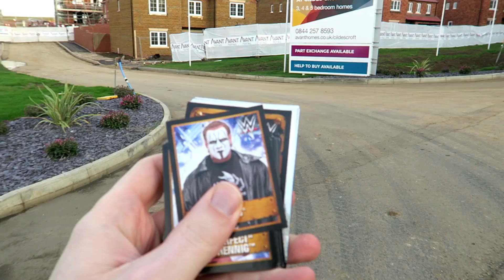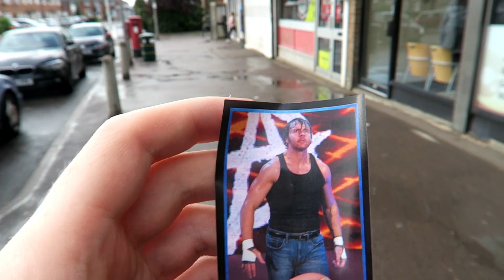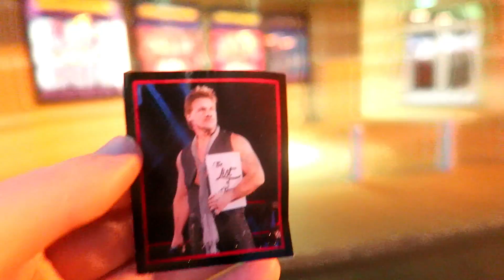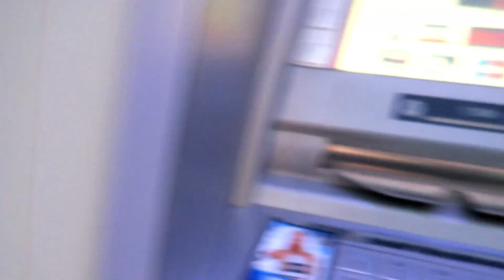FUN WITH WWE STICKERS 4!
MORE FUN! Putting WWE Stickers in Funny Places Outside!
Let me know where to put other stickers!